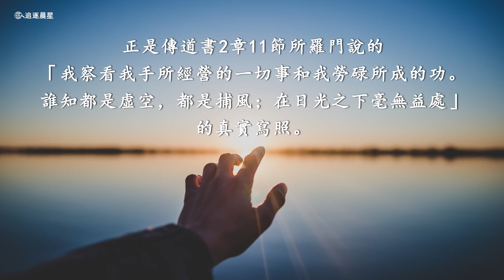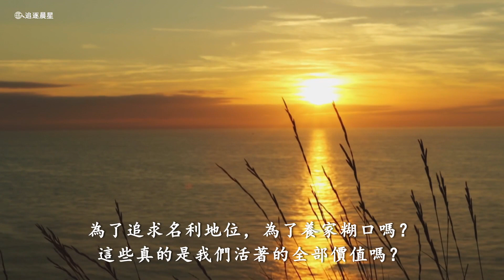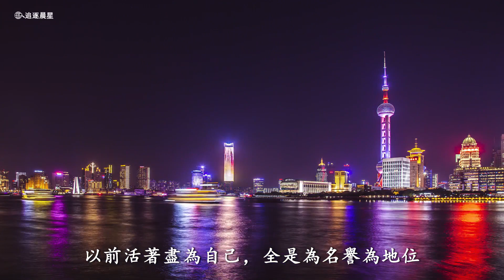人活著到底該為誰（含經文禱告旁白：神的救恩 贊美詩歌 國語音樂）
感謝你觀看此視頻，如果你有任何問題，欢迎與我們聯繫：
人活著到底該為誰（含經文禱告旁白：神的救恩 讚美詩歌 國語音樂）

一

人活著到底該為誰，今天我有所醒悟，

以前活著盡為自己，全是為名譽為地位。

禱告神好話說盡，行事全憑己意，

信神只為前途命運，絲毫沒有真理實際。

信神活在宗教儀式裡，過後一切都是虛空，

絲毫沒有活出人樣，不配承受神的愛。

二

我心已經甦醒，才知還報神的愛，

恨我以往沒有良心，悖逆神傷透神心。

從未體貼神的心意，從未理睬神的話語，

人沒有良心沒有理智，怎配稱為人。

經歷神審判我才看見，我被撒但敗壞太深，

世界邪惡充滿誘惑，信神就要選擇真理。

神哪！你這樣愛我，最大限度拯救我，

為我付出的這一切我怎能忘記！

我要體貼神的心意，立下心志追求真理，

為神花費獻上全人獻上全人還報神的愛，

獻上全人還報神的愛。